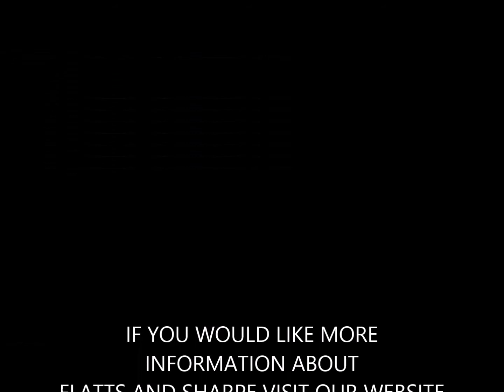SERIOUSLY FRUIT LOOPS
This is a group of Flatts and Sharpe Veterans are tearing up the local music scene. You can see them play Sat, June 13 2015 at the Abbey Pub!